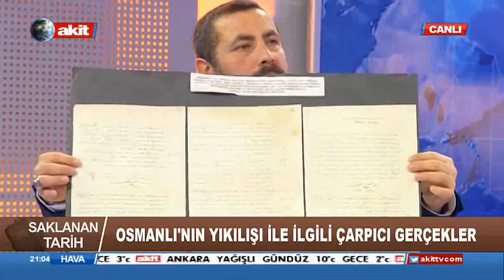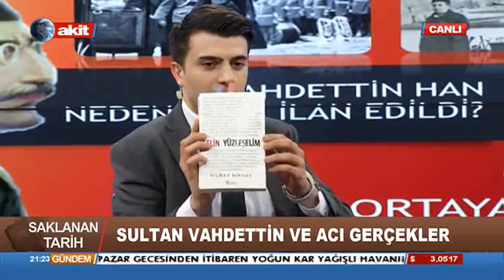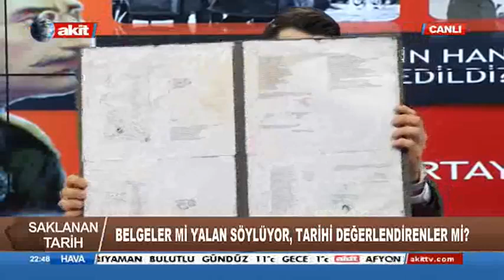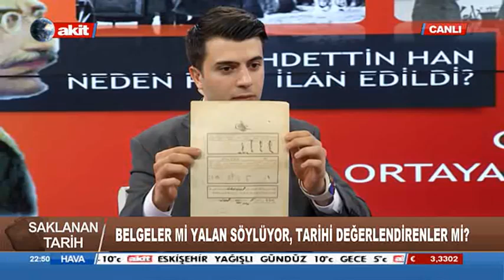AHMET ANAPALI - SAKLANAN TARİH - SULTAN VAHDETTİN HAN - AKİT TV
Solcu adamın bildiğini okuması yüzünden padişah hakkında çok az konuşuldu.

saklanan tarih programının resmi youtube kanalı. bütün videolarını bulabilirsiniz.